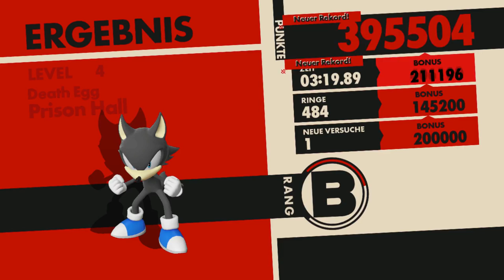Kampf gegen ZAVOK im DEATH EGG! - Sonic Forces: Part 2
Kampf gegen ZAVOK im DEATH EGG! - Sonic Forces: Part 2 [Blind] [Switch] [1080p] [60FPS]

Mein Mikrofon
Capture Card

                                                                             ▶Videoschnittprogramm: Filmora